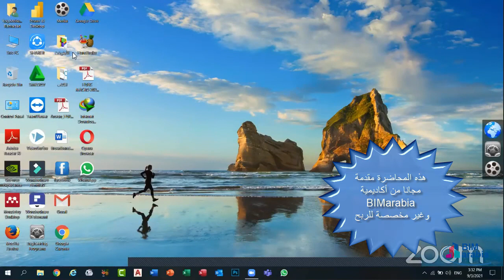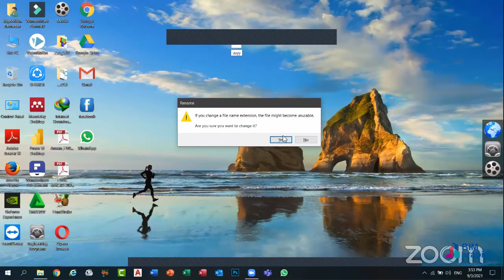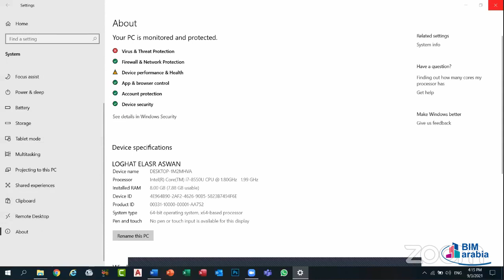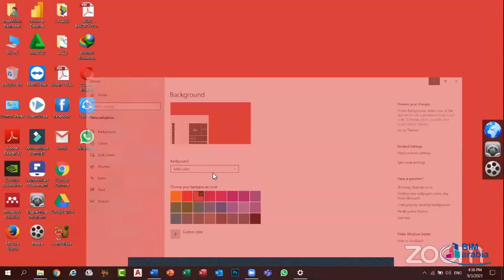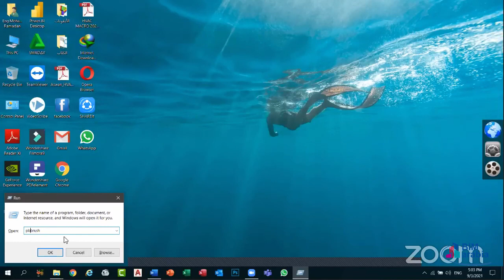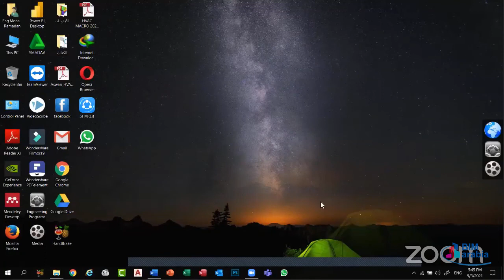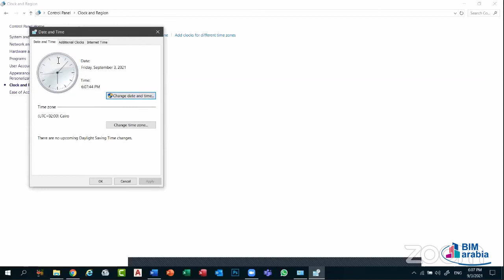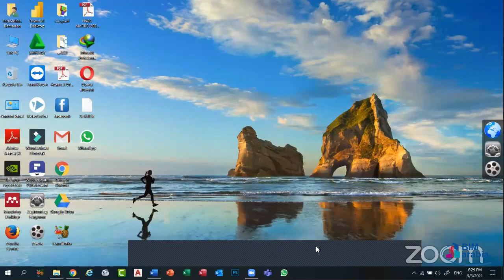Microsoft Office Diploma Lec 32 (computer fundamentals 4 )